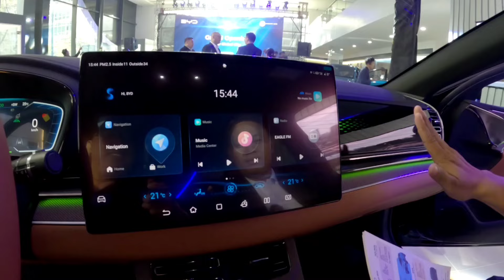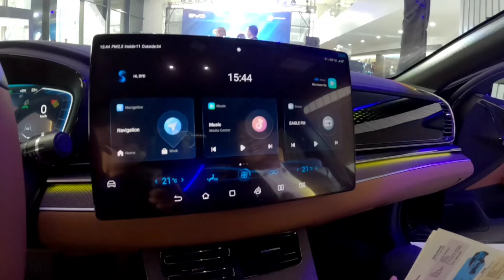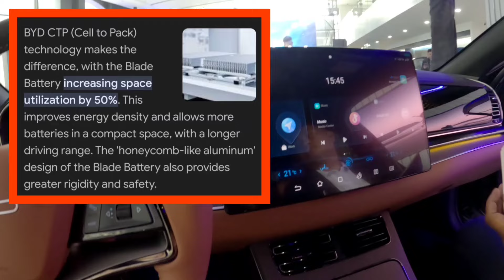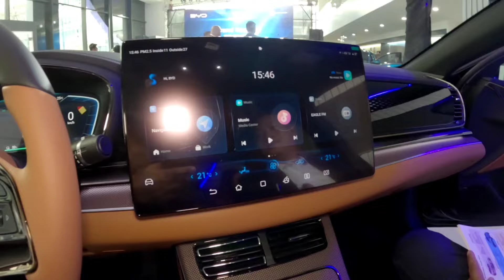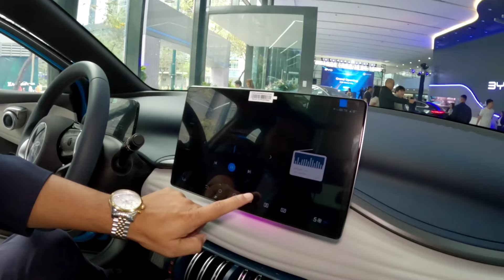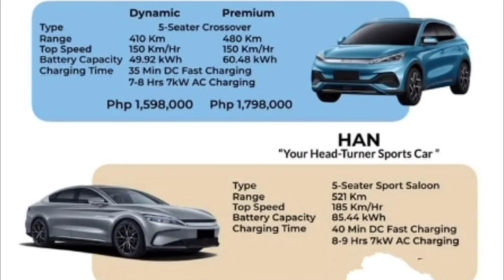BYD HAN | E CAR NA MALUPIT LAHAT SUMISILIP | BYD BGC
Hello mga ka Chillax. Our featured e car for today is the Byd Han. Opening ng Byd Bgc so mabilisan & brief lang ang lahat. Try natin bumalik ulit for a more extensive review.